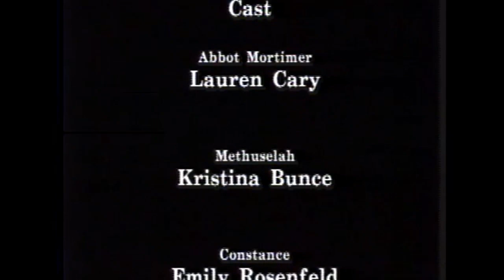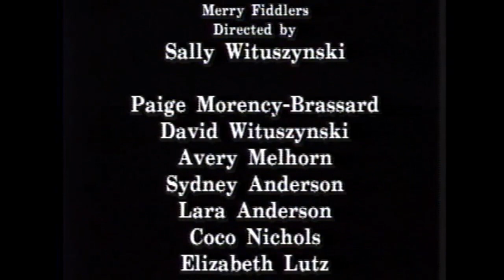Berwick Academy Lower School Revels1996